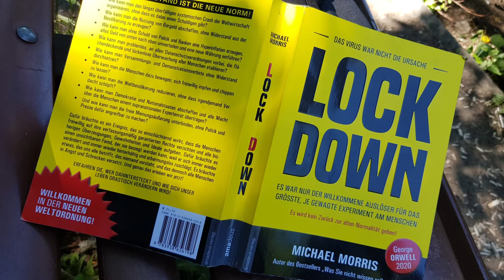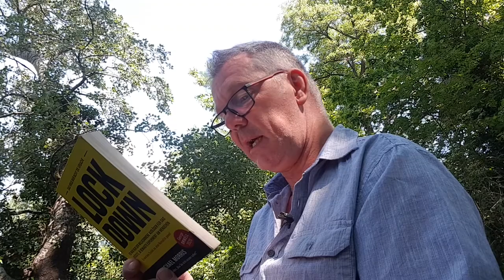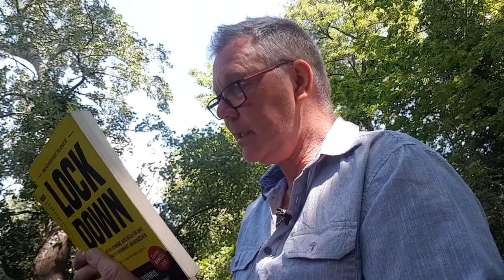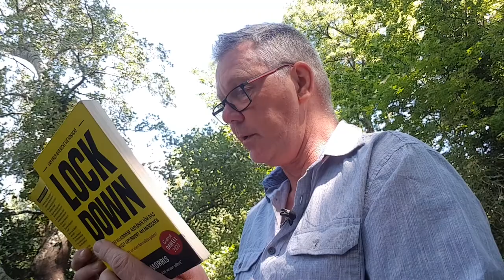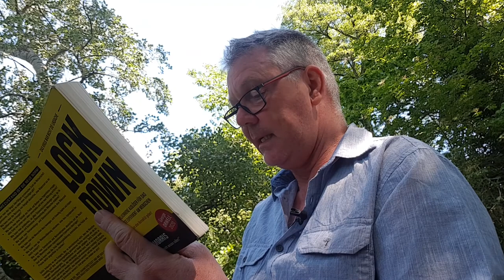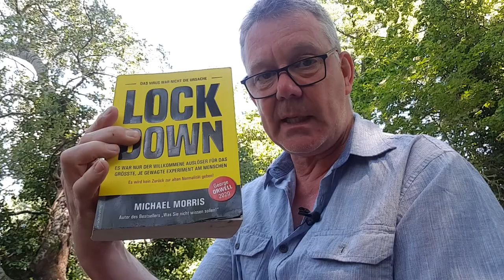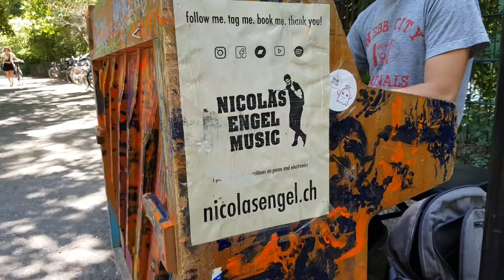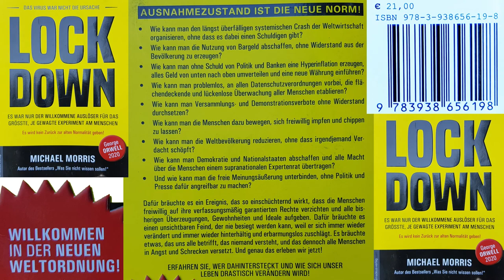LOCKDOWN, Michael Morris, Verwirrung und Zorn (Leseprobe)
DAS VIRUS WAR NICHT DIE URSACHE. ES WAR NUR DER WILLKOMMENE AUSLÖSER FÜR DAS GRÖSSTE, JE GEWAGTE EXPERIMENT AM MENSCHEN - Der Ausnahmezustand ist die neue Norm!

• Wie kann man den längst überfälligen systemischen Crash der Weltwirtschaft organisieren, ohne dass es dabei einen Schuldigen gibt?
• Wie kann man die Nutzung von Bargeld abschaffen, ohne Widerstand aus der Bevölkerung zu erzeugen?
• Wie kann man ohne Schuld von Politik und Banken eine Hyperinflation erzeugen, alles Geld von unten nach oben umverteilen und eine neue Währung einführen?
• Wie kann man problemlos, an allen Datenschutzverordnungen vorbei, die flächendeckende und lückenlose Überwachung aller Menschen etablieren?
• Wie kann man Versammlungs- und Demonstrationsverbote ohne Widerstand durchsetzen?
• Wie kann man die Menschen dazu bewegen, sich freiwillig impfen und chippen zu lassen?
• Wie kann man die Weltbevölkerung reduzieren, ohne dass irgendjemand Verdacht schöpft?
• Wie kann man Demokratie und Nationalstaaten abschaffen und alle Macht über die Menschen einem supranationalen Expertenrat übertragen?
• Und wie kann man die freie Meinungsäußerung unterbinden, ohne Politik und Presse dafür angreifbar zu machen?

Dafür bräuchte es ein Ereignis, das so einschüchternd wirkt, dass die Menschen freiwillig auf ihre verfassungsmäßig garantierten Rechte verzichten und alle bisherigen Überzeugungen, Gewohnheiten und Ideale aufgeben. Dafür bräuchte es einen unsichtbaren Feind, der nie besiegt werden kann, weil er sich immer wieder verändert und immer wieder hinterhältig und erbarmungslos zuschlägt. Es bräuchte etwas, das uns alle betrifft, das niemand versteht, und das dennoch alle Menschen in Angst und Schrecken versetzt. Und genau das erleben wir jetzt!

ERFAHREN SIE, WER DAHINTERSTECKT UND WIE SICH UNSER LEBEN DRASTISCH VERÄNDERN WIRD!